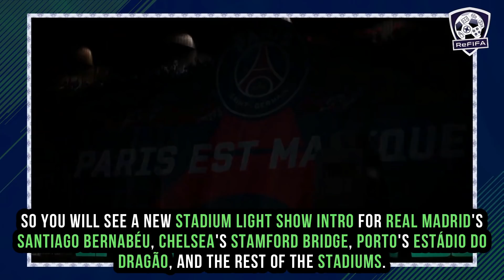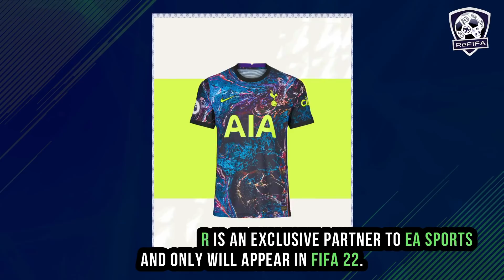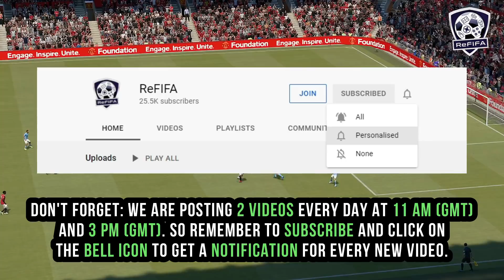FIFA 22 NEWS | NEW CONFIRMED Features, Real Faces, Broadcast Packages, Kits, Transfers & More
Know more about FIFA 22 latest confirmed news, leaks, and rumors ft. new confirmed details, face scans, kits, and more including:
► Intro (0:00)

► New Features (0:10)
* Stadium light show intro - Gardeners take care of the pitch until the last minute

► Broadcast Packages (0:40)
* Update of Bundesliga, La Liga, and UEFA Champions League - New Serie A TIM and UEFA Europa Conference League packages

► Borussia Dortmund (1:20)
* New away kit - New real faces of Jude Bellingham and Erling Haaland

► Tottenham Hotspur (1:56)
* New away kit - Updated real faces of Pierre-Emile Højbjerg and Son Heung-min

► FUT Heroes (2:35)
* Lars Ricken & Ole Gunnar Solskjær

► Russian Premier Liga (3:15)
* Official news about the league absence in the game - Return of Zenit Saint Petersburg - New face scans for Spartak Moscow, CSKA Moscow and Lokomotiv Moscow players

► Jadon Sancho (5:06)
* Jadon Sancho | Manchester United ➟ Borussia Dortmund

► Top Transfers (5:35)
* Olivier Giroud, Memphis Depay, Rui Patrício, Ibrahima Konaté, Achraf Hakimi, Nicolás González, Georginio Wijnaldum, Emiliano Buendía,  André Silva, Gianluigi Donnarumma, David Alaba, Dayot Upamecano, Sergio Agüero, Sergio Ramos & Jadon Sancho

► Outro (7:48)
Keep in touch through:
Music